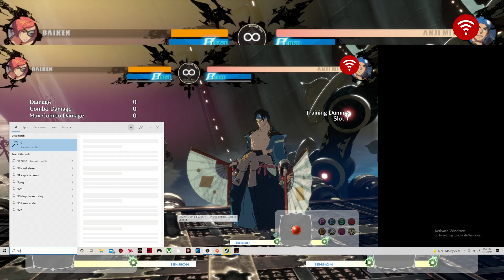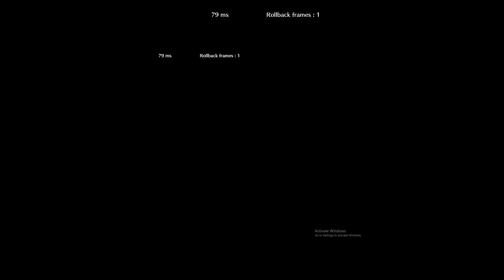Guilty Gear Strive; My Baiken Experience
I wanted to edit my video. But something is wrong with my computor. I think I'll flush out the system later.